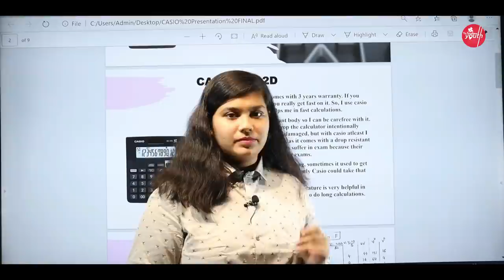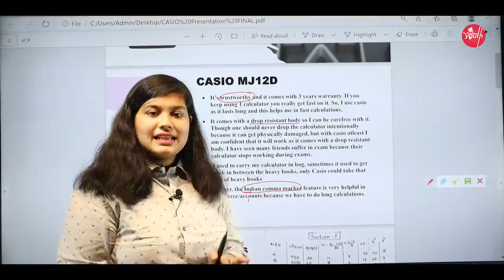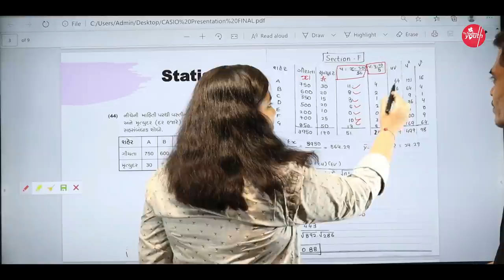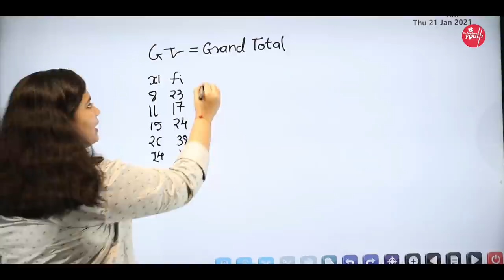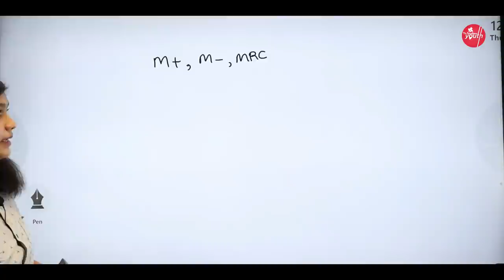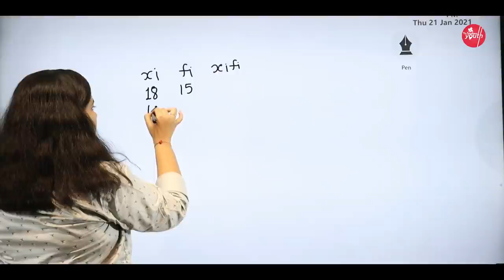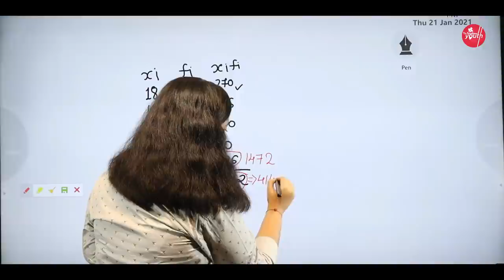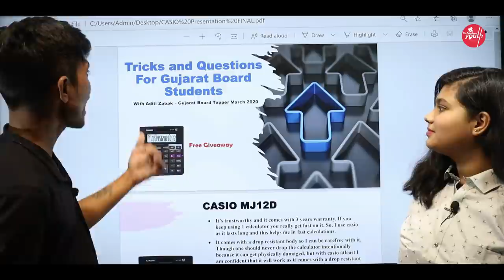Important Calculations Tricks By Aditi Zabak | Gujarat Board topper 2020 | Giveaway Activity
Are you a Gujarat board student? Watch the video to know all the important tips and tricks for smart problem solving to save time in exams

Aditi Zabak recommends all students to use only a trustworthy calculator in exams. Casio calculators come with 3 years warranty and are recommended by teachers and toppers.

Follow Casio on Instagram (@casiocalculators_in)

Winner Of Last Giveaway : Update On 1st March 2021. Wait For Declaration.